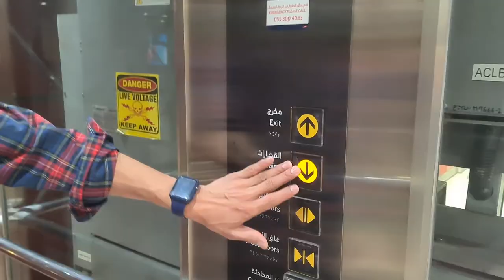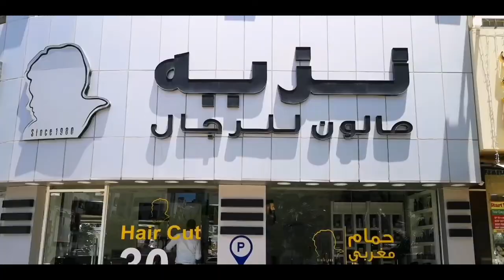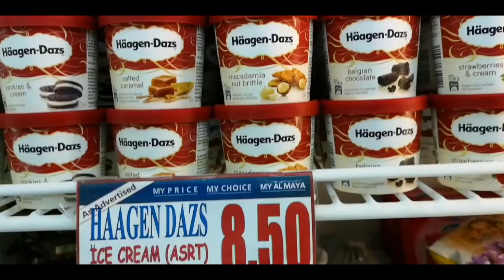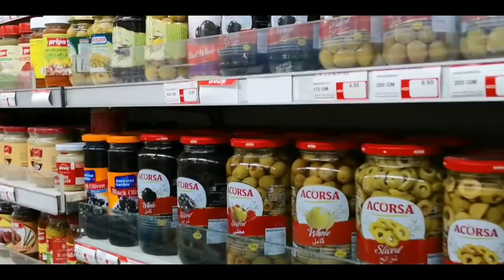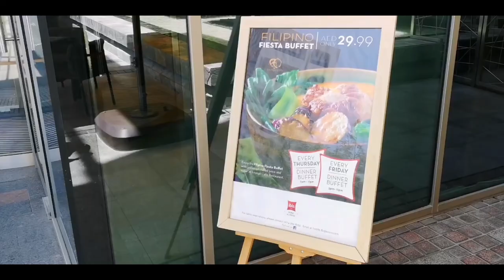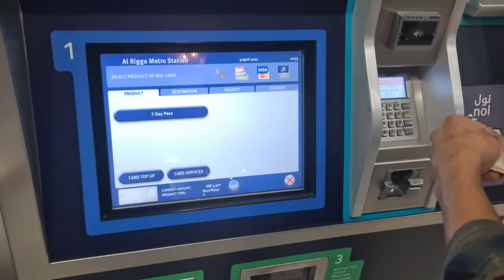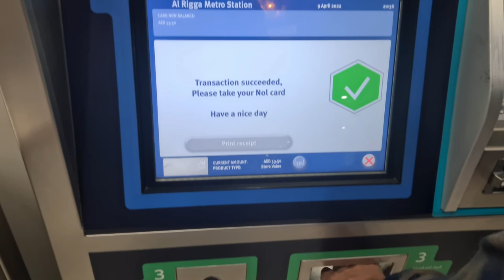Al Rigga Dubai | Al Rigga Metro station |अल रिग्गा दुबई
Is Al Rigga a part of Deira?
What district is Al Rigga
What is the accommodation  of Deira Dubai
Welcome back guys
Watch my latest vlog tell me How's it in the comment section